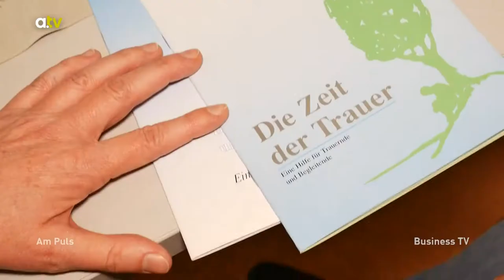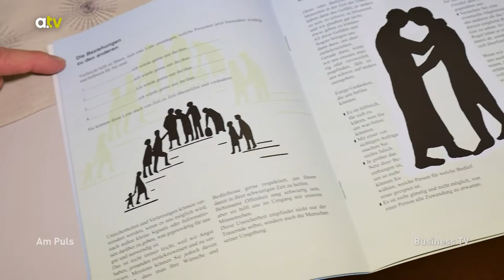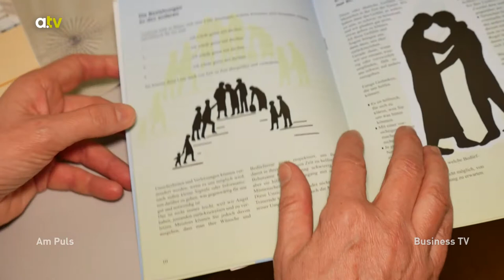Trauer und Traurigkeit: Wie geht man mit dem Tod eines Angehörigen um?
Trauer und Traurigkeit. Ein natürlicher Prozess, der uns oft schwerfällt. Wie geht man mit dem Tod eines Angehörigen um?